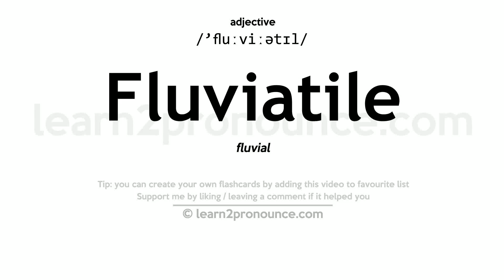Pronunciation of Fluviatile | Definition of Fluviatile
Fluviatile pronunciation | How to pronounce Fluviatile in English?
/`fluːviːətɪl/
Meaning of Fluviatile | What is Fluviatile?
(1) (a.) Belonging to rivers or streams; existing in or about rivers; produced by river action; fluvial; as, fluviatile starta, plants.
What is Fluviatile | Fluviatile meaning and definition?